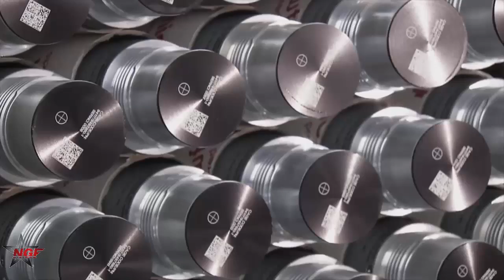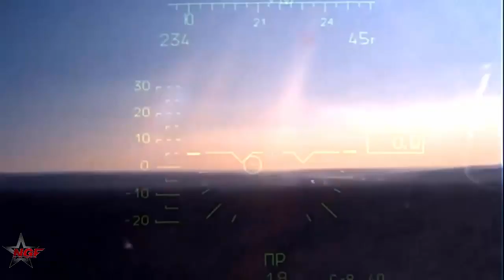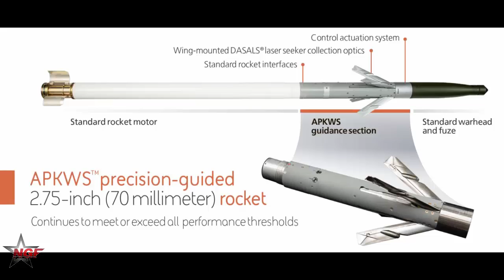Why Do the Russian Air Forces Need an American AGR-20 APKWS II Complex Analogue?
The fight against massive combined missile and drone strikes, which are currently being carried out on Ukraine, may become relevant for Russia in the foreseeable future. What technical solutions may prove to be the most rational and effective?